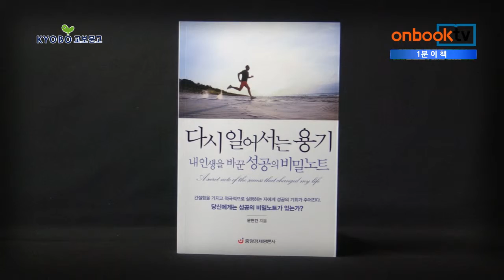[1분이책] 다시 일어서는 용기